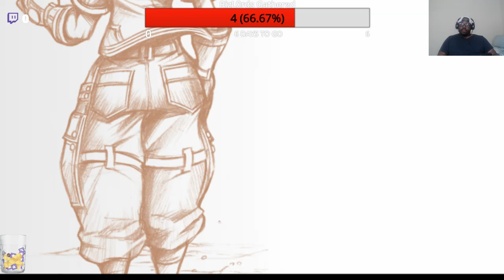Kingdom Hearts 3 Livestream Episode 2 ( Crit Mode)